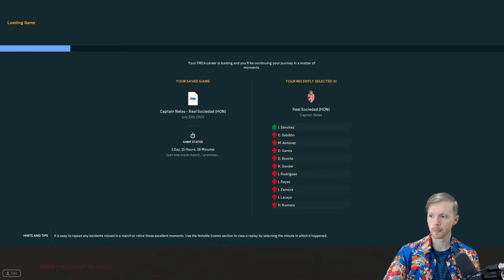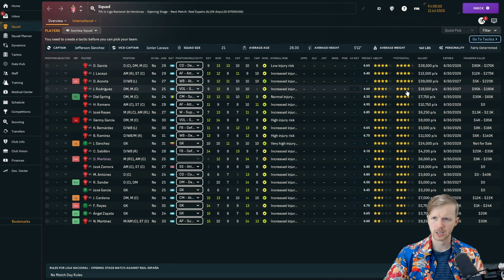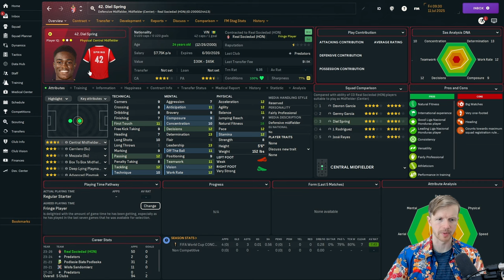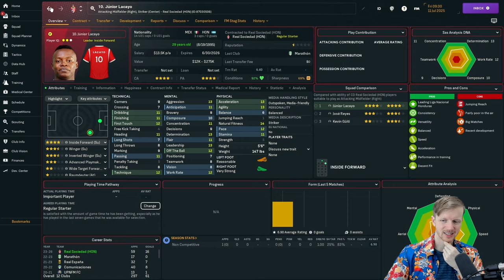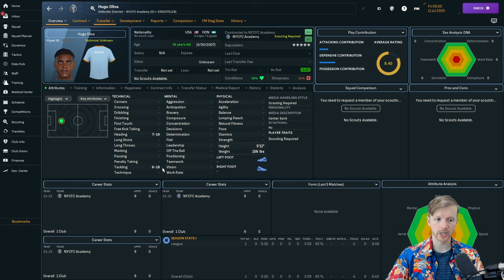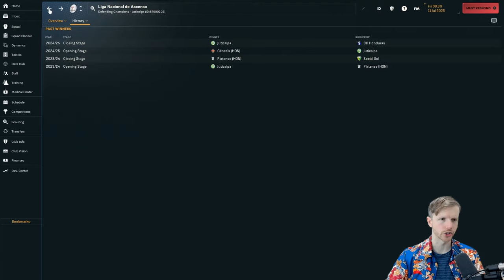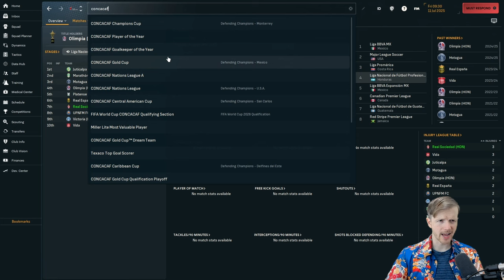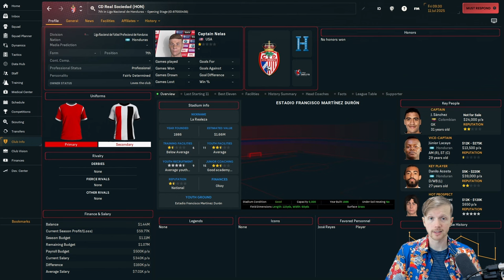NEW CLUB, NEW ME | Ep 13 | NA Journeyman FM24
After enough coaching courses have been denied, it's time to say, "Enough!" So I resigned from Delfines Del Este and have made a step into the Central American arena. Which club will bring further glory to the CONCACAF save?

Catch ya on the beach!